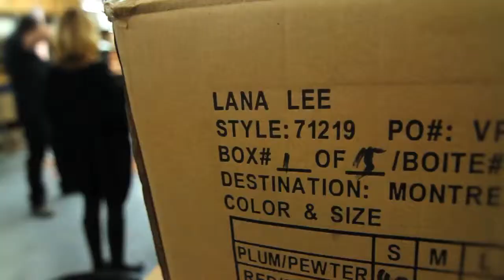Fall Winter 2012 behind-the-scenes at LanaLee +Catalogue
Fall "Behind the scenes" for the Lanalee Collections Fall Winter 2012 collection fashion editorials.

Photographed by: Geno @ AngleVu
Video by: J-F Lefebvre @ 3Trio Productions
Hair by: Fang Fang @ Dulcedo
Makeup by: Fang Fang @ Dulcedo
Model: Sandra @ Specs
Set Design by: AngleVu
Photo Assistant: Martin Reis